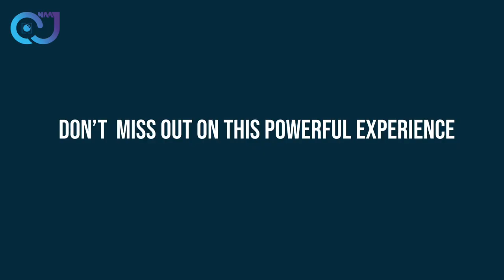Interview with Elder Rhema Quaye towards the Climax | CNAAJ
Welcome to CNAAJ.

This is the another Episode of Appreciation of COP Originals, by CNAAJ.

Check out the COPOriginals playlist I have created for all videos.

*ANY UNAUTHORISED UPLOAD TO ANY PLATFORM IS STRICTLY PROHIBITED*